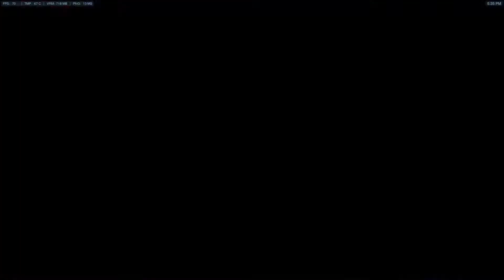The Torbjörn Meta | Overwatch Anniversary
"dont worry torbjorn is meta" - The last words said by GrumpyMonk who died by a rocket explosion causing his already dead corpse to do an actually pretty good backflip. You will be forever in our memories. RIP GrumpyMonk 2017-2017

==⯈[SOCIAL MEDIA]⯇==

==⯈[MUSIC/CREDITS]⯇==